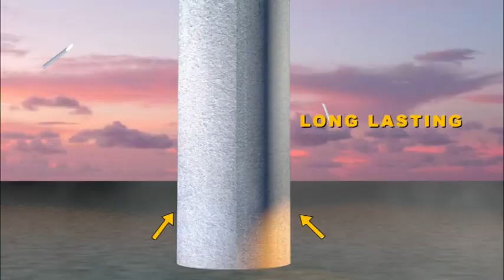২০১৯ সালের মাধ্যমিক ও উচ্চমাধ্যমিক পরীক্ষার ফলাফল নিয়ে শুক্রবার পর্যালোচনা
২০১৯ সালের মাধ্যমিক ও উচ্চমাধ্যমিক পরীক্ষার ফলাফল নিয়ে শুক্রবার পর্যালোচনা মিটিং অনুষ্ঠিত হয় স্টেট গেস্ট হাউসে। শিক্ষামন্ত্রী রতন লাল নাথের উপস্থিতিতে এই মিটিং অনুষ্ঠিত হয়। এইদিনের মিটিং-এ শিক্ষা মন্ত্রী রতন লাল নাথ বেশকিছু বিদ্যালয়ের ফলাফল নিয়ে অসন্তোষ ব্যক্ত করেন।